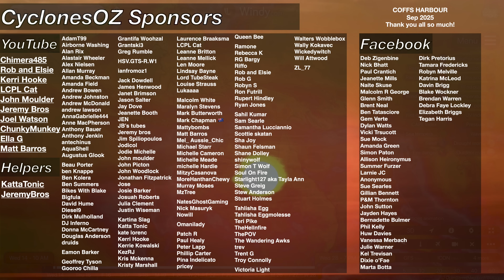Queensland: Developing Coral Sea Tropical Low Forecast This Weekend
Another tropical low is on the cards by this weekend well offshore in the Coral sea as an active period across northern Australia picks up leading into late January. Lots more heavy rainfall, tropical low pressure systems and thunderstorms are forecast as we move into Australia Day, with further tropical cyclone development currently unlikely but not out of the question, especially for WA.

Video Chapters:
Introduction: 0:00
The Current Situation in N QLD: 0:19
Coral Sea Tropical Low: 4:28
North QLD Major Rainfall Event: 7:29
TC Koji and its WA Future: 11:35
So Will a Cyclone Form?: 14:45
Closing Messages: 15:43